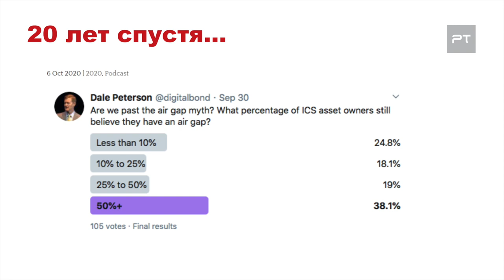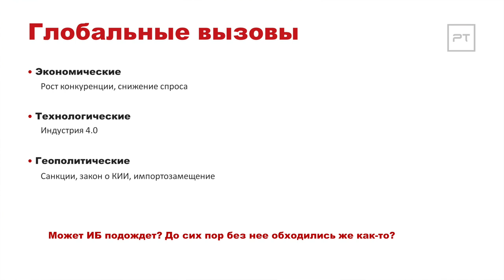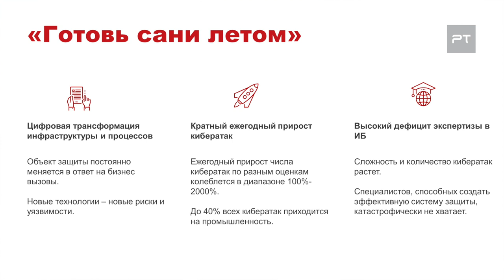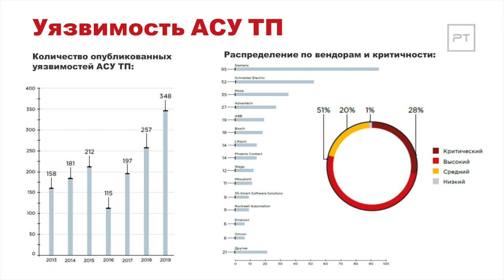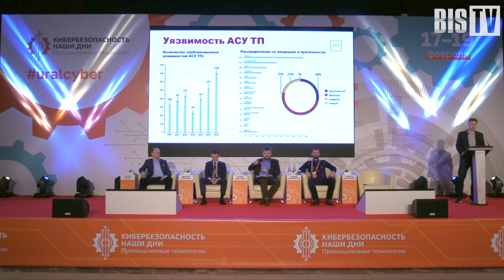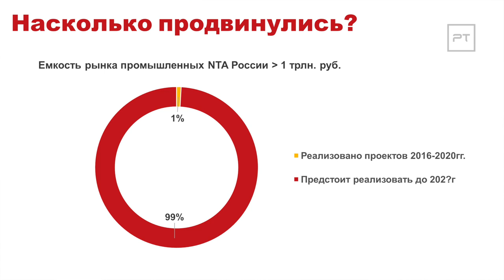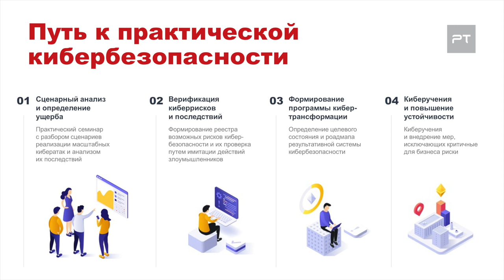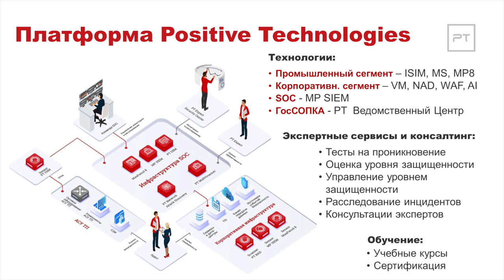Алексей АНАСТАСЬЕВ (Positive Technologies): Инструменты защиты технологических сетей | BIS TV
Как выстроить киберзащиту промышленного предприятия и какие инструменты для этого необходимы — смотрите в докладе эксперта Positive Technologies на форуме «Кибербезопасность — Наши дни».

Алексей Анастасьев, руководитель направления по развитию бизнеса в промышленном секторе и ТЭК Positive Technologies, выступил 19 февраля 2021 года на тематической сессии форума «Кибербезопасность — Наши дни. Промышленные технологии». В своём докладе эксперт рассказал о новых уязвимостях АСУ ТП и глобальных вызовах, с которыми могут столкнуться специалисты ИБ, работающие на промышленных предприятиях. Алексей Анастасьев предложил аудитории путь к практической кибербезопасности — последовательность из 4 шагов, специально разработанных компанией Positive Technologies для организации киберзащиты промышленного сегмента.